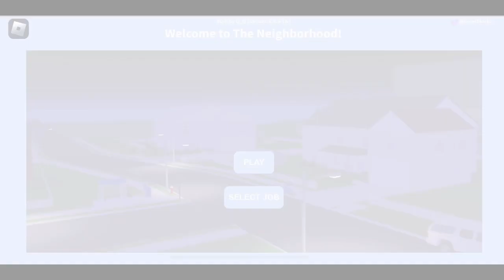Don’t Let Shard Drive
Seriously, don’t. You probably still haven’t paid your car off, it’s not worth it.